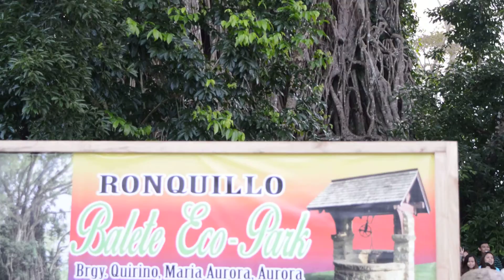Giant Balete Tree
Giant Balete Tree Maria Aurora